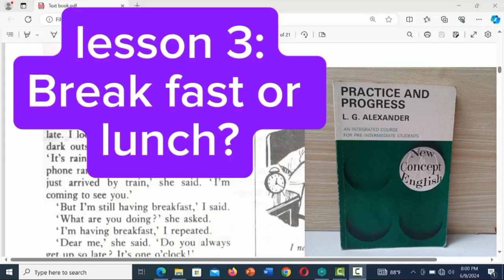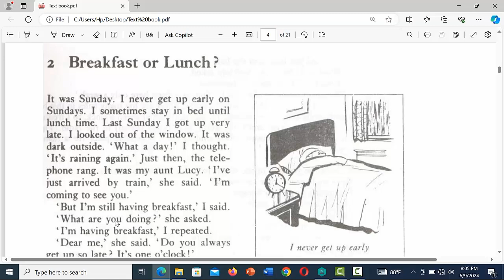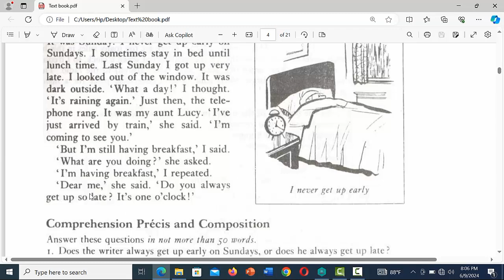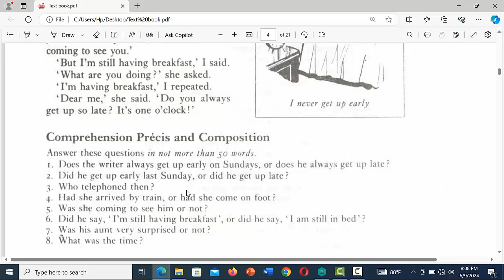lesson 3: Break fast or lunch?